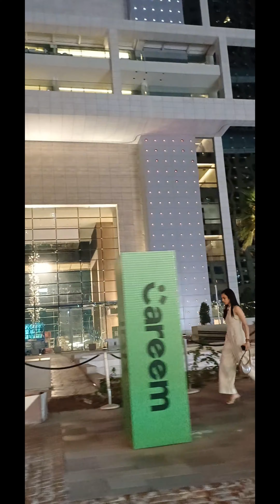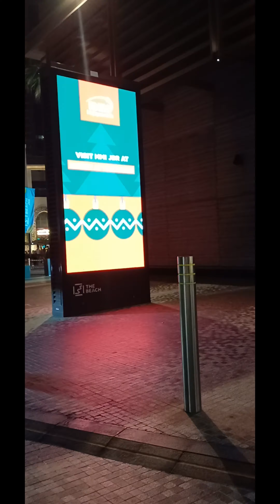Dubai marina || beach restaurants || hotel's luxury villagers || pools||bar hotel